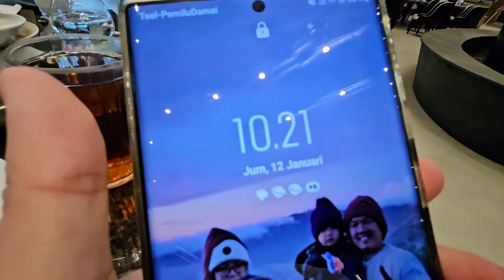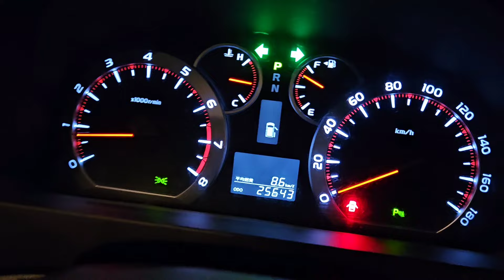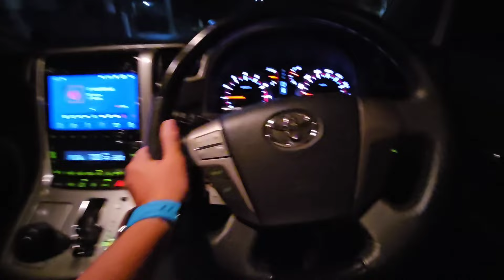testimony - LUNCH WITH BUYER alphard from bali & SPOILER 2 UNIT BARU vellfire Z 2011 KM 25 RIBU